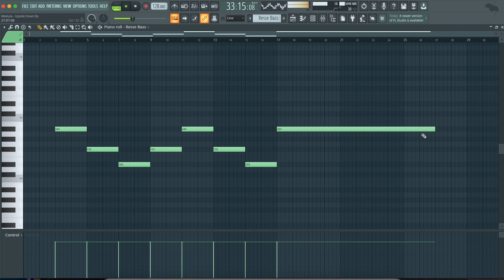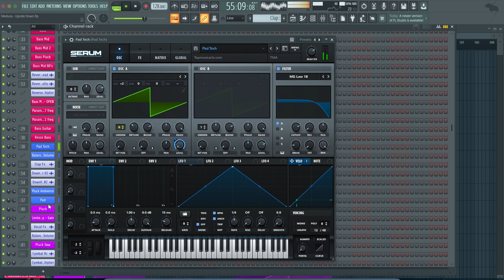MEDUZA feat. Poppy Baskcomb - Upside Down (FL Studio Remake)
⚙ Template Specifications ⚙
📌Software, DAW:  FL Studio 20.8, or higher.
📌VST Plugins: Xfer's Serum v1.334 (or higher), and Nicky Romero's Kickstart external Vst Plugins required.
📌Song Key: Bb Maj
📌Time Length: 2:57